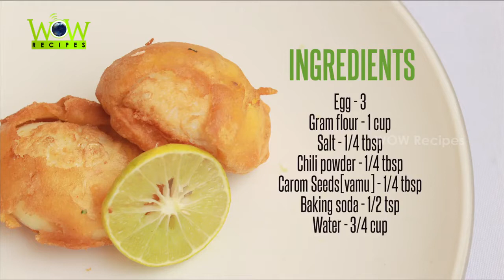Egg Bajji Recipe | Tasty Homemade Egg Bonda Recipe | Street Food Recipes | WOW Recipes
Egg Bajji Recipe. Let's try this best street food recipes of India at your home with this very simple and easy steps. boiled egg coated with freshly made gram flour batter and fried in refined oil gives you perfect recipe for tea time or kitty parties.

NOTE: Don't make batter too thin as it may drop away from the egg while you dropped into oil and also absorbs excess oil.

WOW Recipes is an Exclusive family cooking and food channel with hundreds of healthy, whole-food recipes for the home cook and master chefs. We Are Here Create Exclusive Content about Delicious Food Recipes.